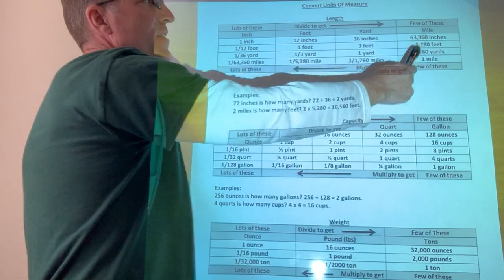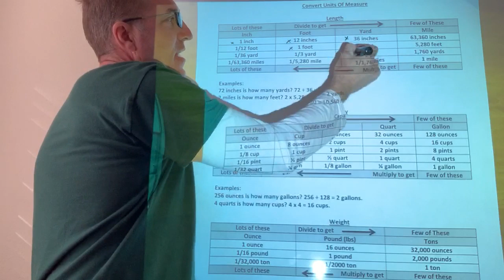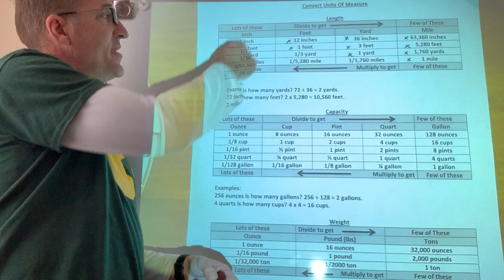How to convert standard measurement using Mr. P’s conversion chart.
Length, Capacity, Weight